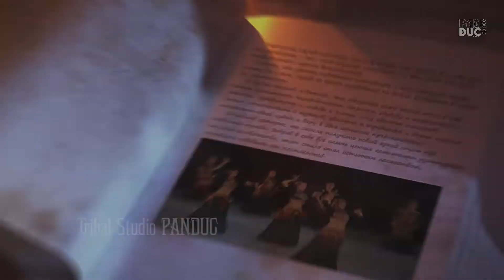PANDUC | FCBD Style® | Трайбл-шоу TRIBAL WHAT 09.09.2017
Выступление Творческой мастерской танца Анастасии Эпенетосской "PANDUC" на Трайбл-шоу TRIBAL WHAT 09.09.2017
Theatrical Tribal Show TRIBAL WHAT 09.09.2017
FCBD Style®  | Групповой импровизационный беллиданс
театр ГИТИС улица Академика Пилюгина, Москва